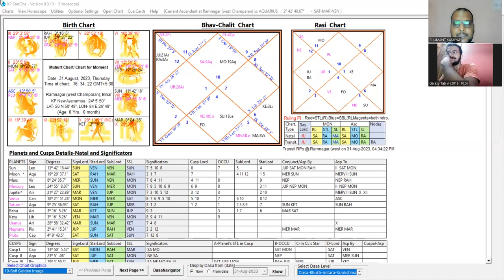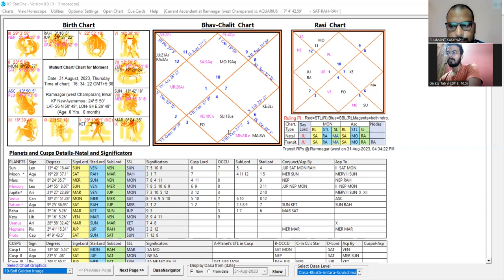ग्रह एवं भाव के अनुसार आपके लिए शुभ- अशुभ दिशा का चुनाव करना, ASTRO-VASTU REMEDIES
धन की वर्षा के लिए एस्ट्रो वास्तु रेमेडीज

*ASTRO-VASTU COURSE*

*DURATION- 13/15 CLASSES*

*FEE @₹51000*

*COURSE CONTENT*:-

*1*) DIFFERENCE BETWEEN VASTU & ASTRO-VASTU ( वास्तु और एस्ट्रो-वास्तु में अंतर)

*2*)  *एस्ट्रो-वास्तु की अलग-अलग विधाएं*

( जैसे BNN VASTU,  लाल किताब वास्तु, ADVANCE ASTRO-VASTU..  तीनों का अंतर समझने के लिए एक संक्षिप्त परिचय)

*3*) 5 ELEMENTS & ASTRO-VASTU

*4*)  9 ग्रह  और 8/9 दिशाओं का संबंध

*5*)  9 ग्रह और 16 दिशाओं का संबंध
*6*)  12 राशियां और 16 दिशाओं का संबंध

*7*)  ग्रहों की युति/Conjunction  और एस्ट्रो-वास्तु का संबंध/Remedies

*8*) *HIT THEORY*

*(a)*  हिट के अलग-अलग प्रकार
*(b)*  विभिन्न प्रकार के हिट का प्रभाव
*(d)* Hit Removal
*(e)* Shifting of Hit

*9*)  *हिट थ्योरी के उपाय लंबे समय तक रिजल्ट नहीं देते हैं क्यों ?*

*10*) *HOUSE ACTIVATION*

*(a)* Permanent activation *(b)* Temporarily Activation

*11*) *HOUSE DESIGNING*

*12* ) *RASHI ACTIVATION*

*13*) *DESIRE MANIFESTATION*

*14*) ASTRO-VASTU REMEDIES ON BODY PARTS

*क्लास ZOOM APP पर होगा  एवं क्लास की रिकॉर्डिंग आपको दी जाएगी!*

*BY-SUUMANT KASHYAP* (GRAND ASTRO-VASTU EXPERT)